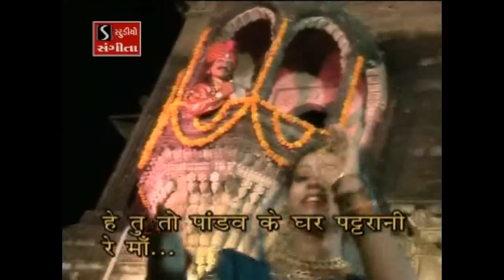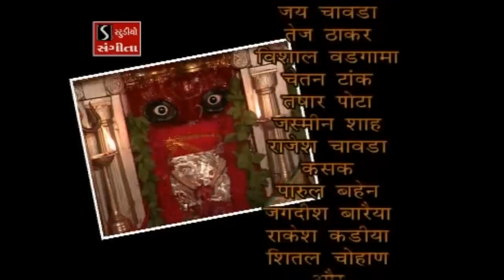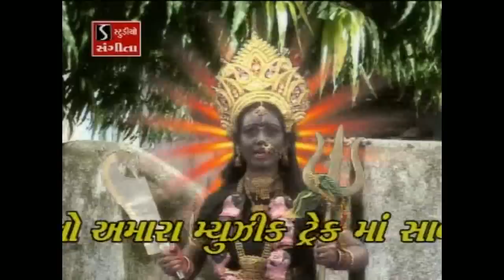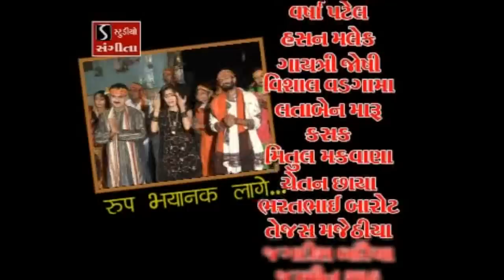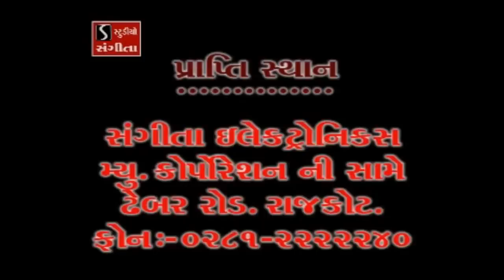MAHAKALI MAA - HINDI Telefilm - MOVIE (Pragatya - Parche)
Studio Sangeeta Presents - MAHAKALI MAA - HINDI Telefilm - MOVIE (Pragatya - Parche)

Album - MAHAKALI MAA (Pragatya - Parche)